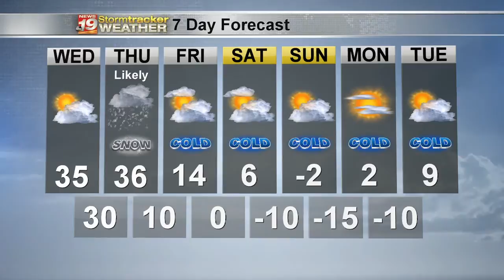Dan's 7 Day outlook - February 2, 2021